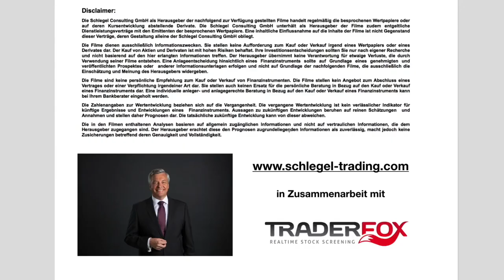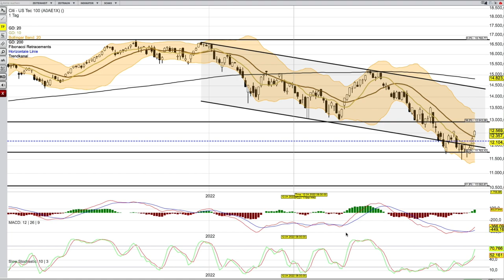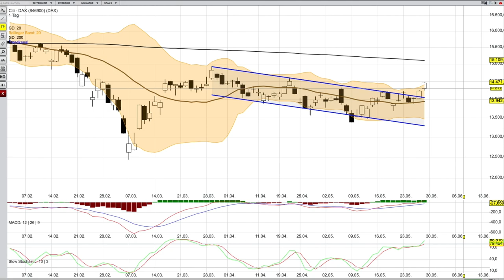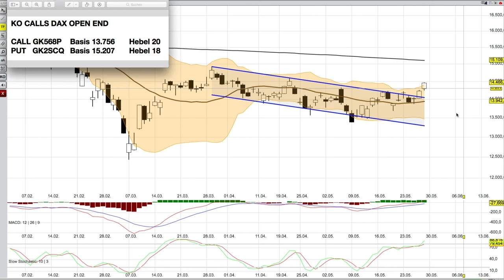DAX Analyse ab dem 30 Mai. Schlechte Stimmung, aber gute Kurse